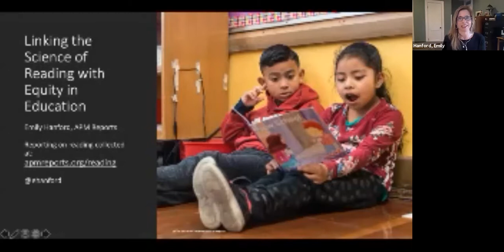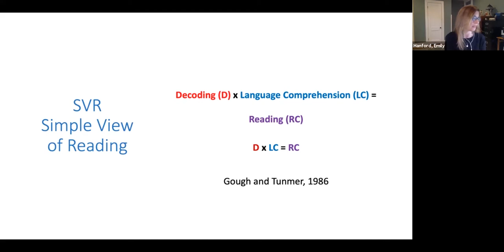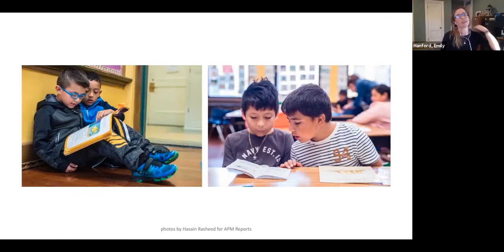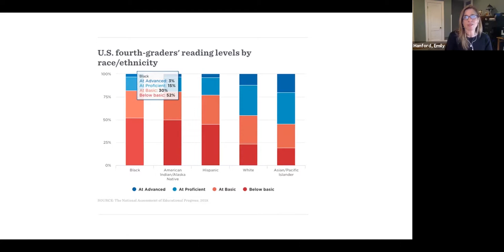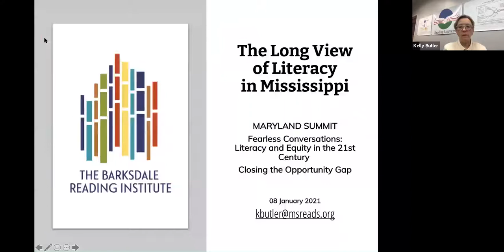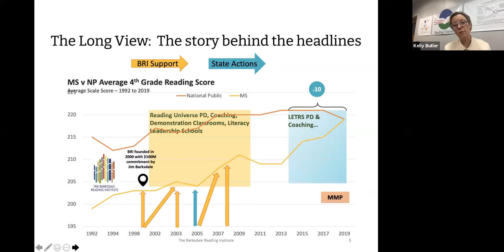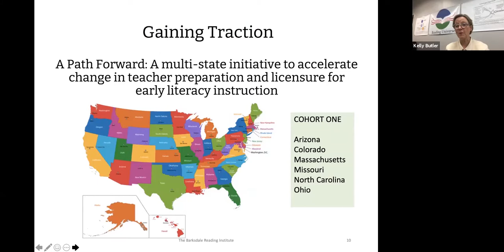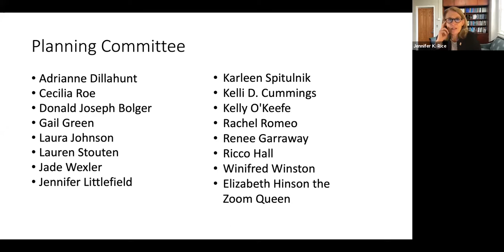Fearless Conversations - Literacy and Equity in the 21st Century: Closing the Opportunity Gap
This one-day Summit was sponsored by the University of Maryland College of Education, School of Public Policy, and Language & Literacy Research Center; the Maryland State Department of Education (MSDE); and the Maryland National Association for the Advancement of Colored People (NAACP).

The purpose of the summit was to bring government and community stakeholders together to develop actionable solutions to improve literacy achievement for our most vulnerable students through innovative approaches to align curricular and extracurricular instruction with established reading science and effectively bridge the gap between research and practice.